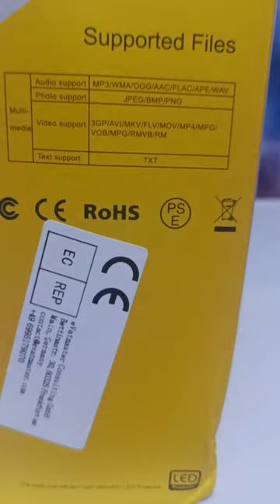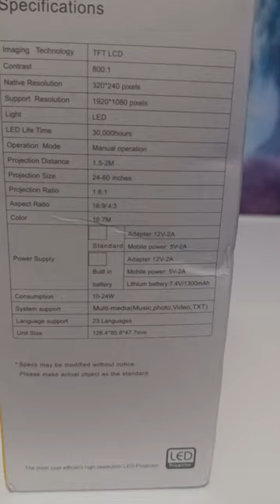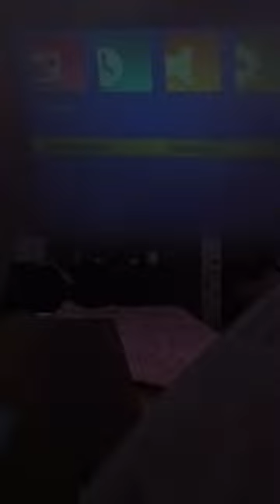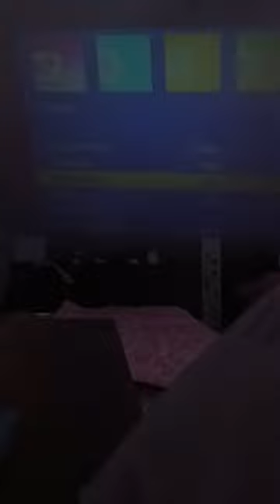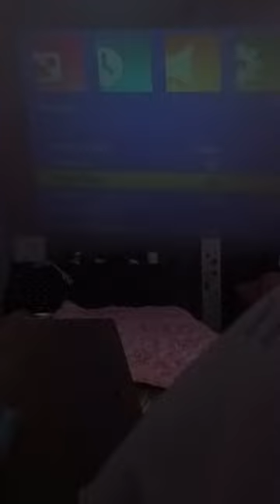LED Mini Projektor YG300 Test Recenzja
Super Gameplaye:
Super Gameplays:

X:
Chaos @1985Chaos1985